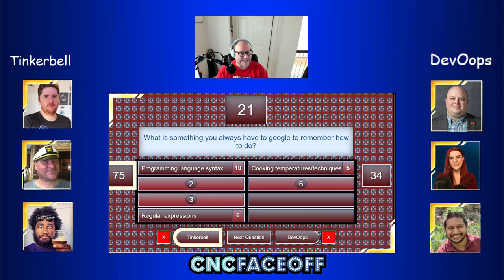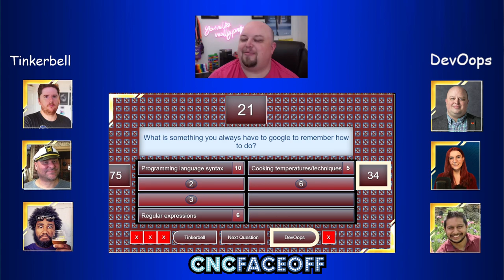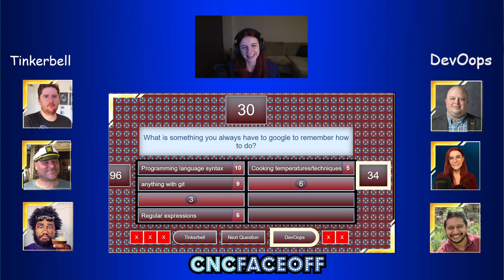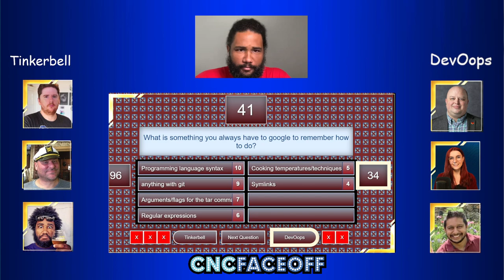CNCFaceoff - Tinkerbell v DevOops!